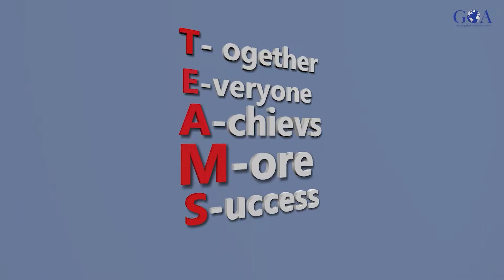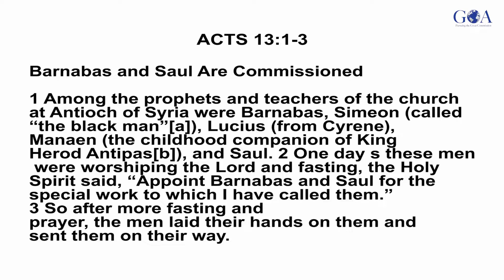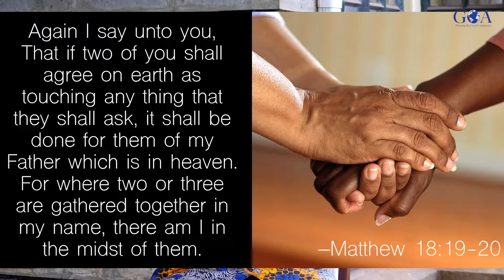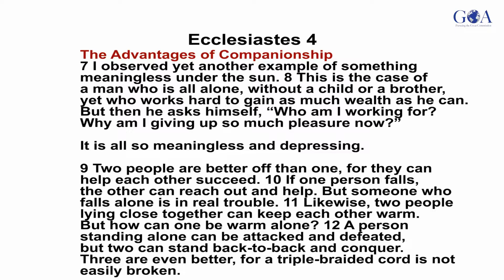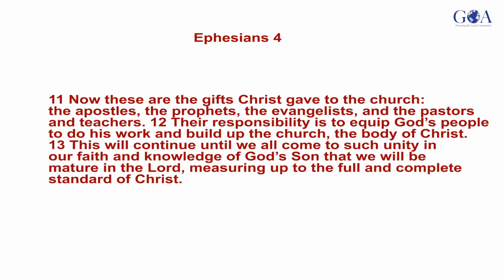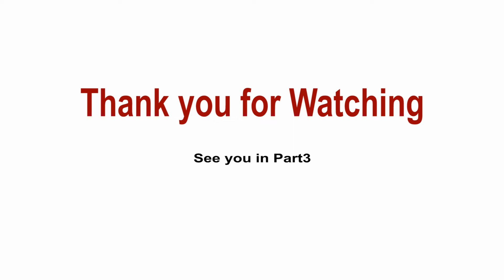The power of teamwork part 2 - Bishop David M. Thagana GOA International